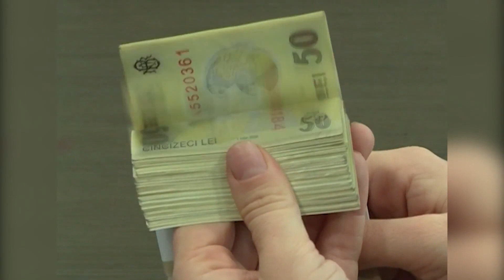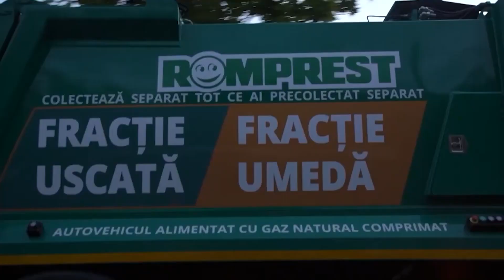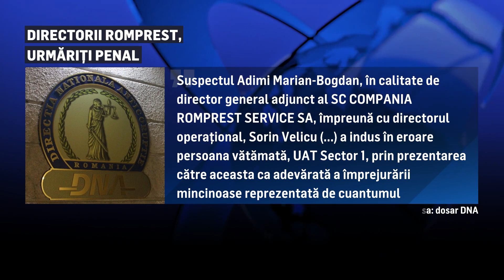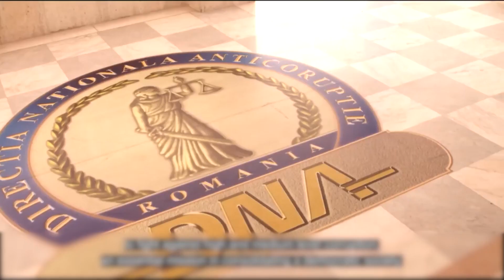CARACATIȚA din ROMPREST - Grup infracțional organizat. Directorii, cercetați de DNA - Acuzații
dosar romprest, culisele statului paralel, anca alexandrescu